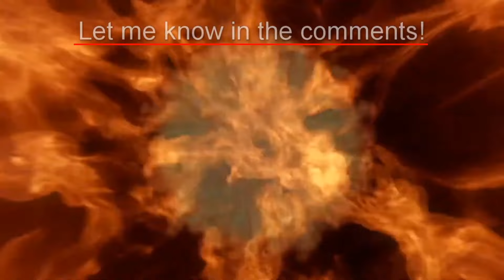A History of Rock Guitar - Part 3 - The Eighties (Guitar Intro's and Riffs) Guess Music Quiz 5 sec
A selection of classic guitar intro's and riffs from the 80's from beginner guitar to more advanced guitar. Let me know what classics you are missing in the comments.

00:00 Intro
00:26 ACDC - Back in Black
00:46 Joan Jett and the Blackhearts - I Love Rock n Roll
01:03 The Clash - Should I Stay or should I Go
01:20 Survivor - Eye of the Tiger
01:38 Michael Jackson - Beat It
02:15 U2 - Sunday Bloody Sunday
02:38 Yes - Owner of a Lonely Heart
02:55 Queen - Hammer to Fall
03:13 Scorpions - Rock you like a Hurricane
03:31 Bryan Adams - Summer of '69
03:51 Dire Straits - Money for Nothing
04:22 Scorpions - Still loving you
04:46 Marillion - Kayleigh
05:13 Europe - Rock the Night
05:39 Bon Jovi - Dead or Alive
06:21 Guns N' Roses - Sweet Child o Mine
06:38 Guns N' Roses - Welcome to the Jungle
06:53 Guns N'Roses - Paradise City
07:15 Roxette - The Look